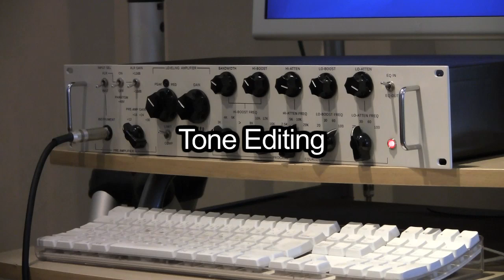Chuck Loeb plays Acoustic Guitar with Studio Channel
Chuck Loeb plays Sadowsky prototype Acoustic Guitar with Studio Channel.
Direct recording from Studio Channel to Pro Tools .